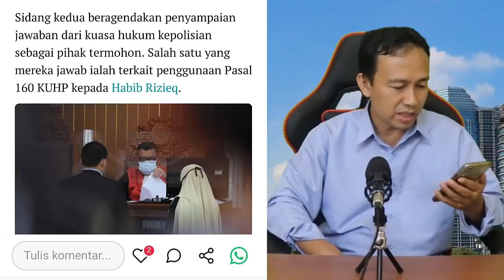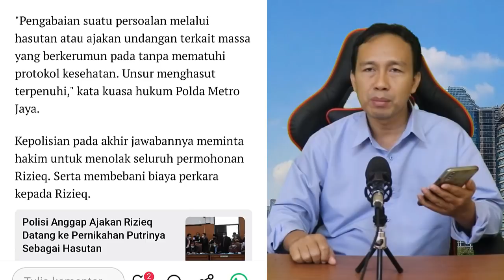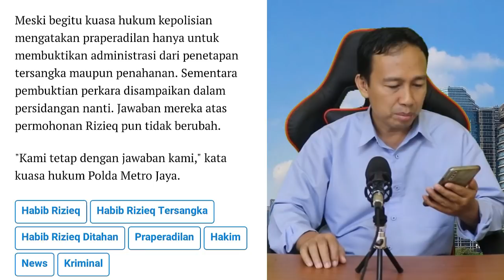MASYAALLOH!! BERITA HARI INI, PENGACARA BEBERKAN KEANEHAN KASUS HABIB RIZIEQ